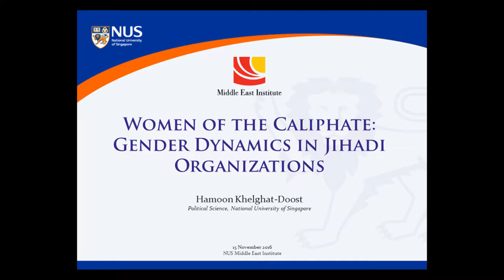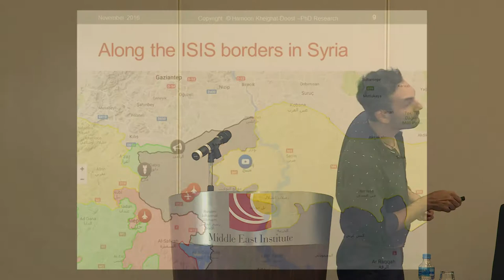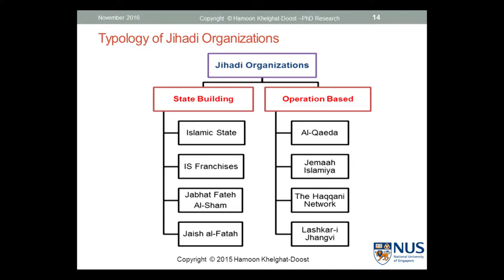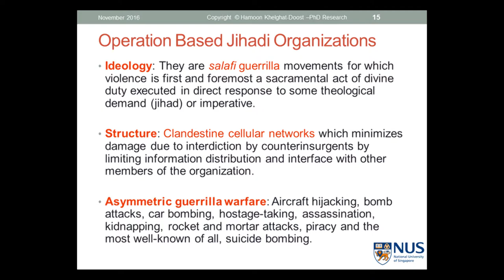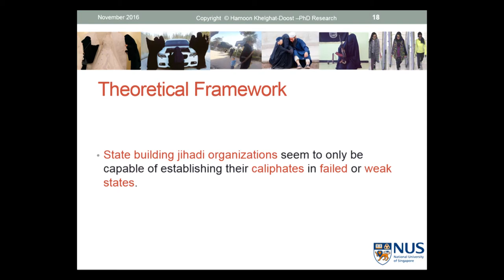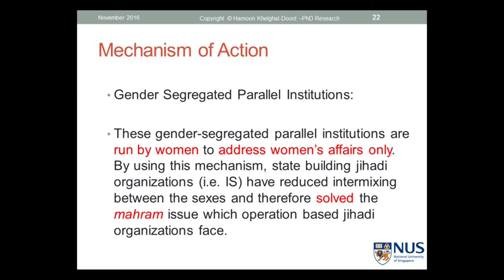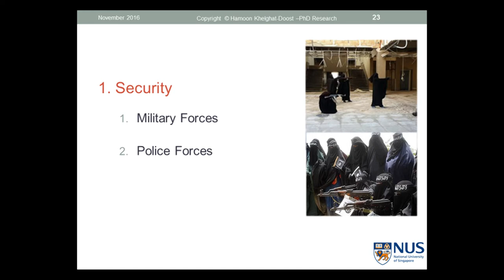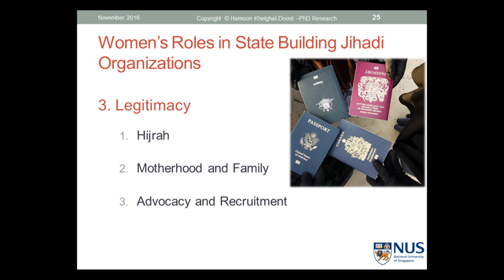Women of the Caliphate: Gender Dynamics in Jihadi Organizations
About the Speaker:

Hamoon Khelghat-Doost is a final year PhD candidate at the Department of Political Science, National University of Singapore. His PhD research on gender dynamics within jihadi organizations focuses on the relationship between the jihadi organizations’ view on state building and the roles women are assigned to within these organizations. His research interests are in comparative politics, international relations, gender and security affairs and counter-terrorism studies with a specific interest in the Middle East and Southeast Asia. Some of his academic work has appeared in The Journal of Counter Terrorist Trends and Analysis, The Fletcher Forum of World Affairs, The Central European Journal of International and Security Studies, The Journal of International Security Affairs and the Singapore-Middle East Paper Series by The Middle East Institute-NUS.